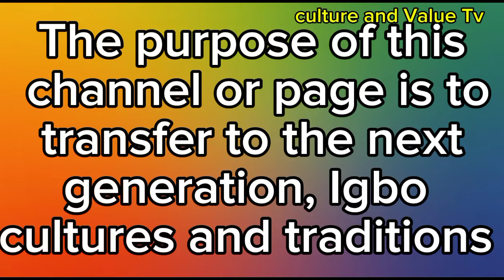ILU IGBO ( IGBO PROVERB) Episode 152